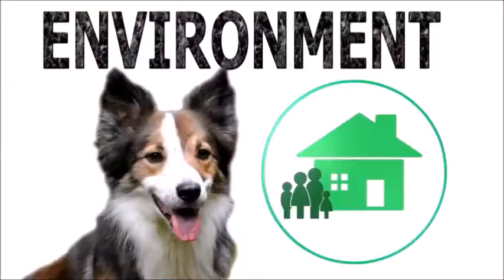Dog 101 - Border Collie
Do you love Border Collies as much as I do? Well in this video you will learn everything, you need to know about the Border Collies. Like did you know  One Was Featured in Scottish Poetry?